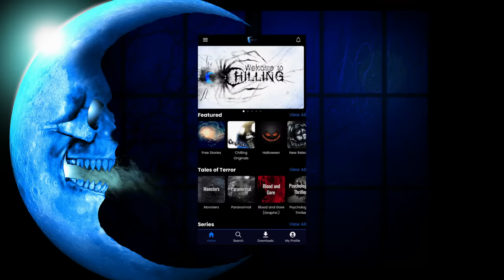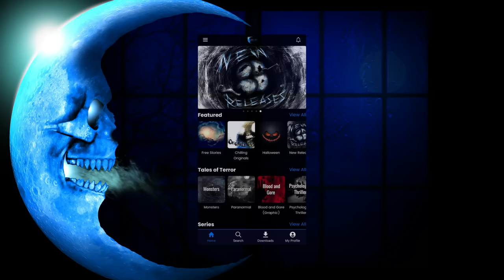Close Your Eyes and Relax Deeply | Scary Stories Told In The Rain | (RELAXING RAIN) (Scary Stories)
Some tags

This channel will feature more videos like this, original short horror films, as well as unique, popular, and creative topics. Do not miss out!!

NOTICE: These stories are narrated and submitted with full permission by named subscribers, subscribers that wish to remain anonymous, or obtained through the BeingScaredStories Subreddit.

NOTICE: This video is a compilation of previously released videos, designed specifically for people to relax or fall asleep to. All of these stories have been properly credited by their respective authors in the videos they initially released in. Their credits can be found in the descriptions to each video.

NOTICE: The stories in this video have been paid for.

NOTICE: The stories featured in this video are copyrighted. Reproduction of the stories in any way is strictly prohibited.

STORY TIME STAMPS:

1) 00:​02
2) 12:11
3) 16:19
4) 22:47
5) 27:31
6) 37:12
7) 45:59
8) 51:16
9) 57:01
10) 59:59
11) 1:11:16
12) 1:20:29
13) 1:27:09
14) 1:34:13
15) 1:40:01
16) 1:49:57
17) 1:57:16
18) 2:02:55
19) 2:11:40
20) 2:25:24
21) 2:33:57

Allegedly all of the stories heard in Close Your Eyes and Relax Deeply | Scary Stories Told In The Rain | (RELAXING RAIN)  (Scary Stories) are true.

Please show your support to this channel!! (Extremely Appreciated)

HIDDEN COMMENT: Your support means more than you will ever know.